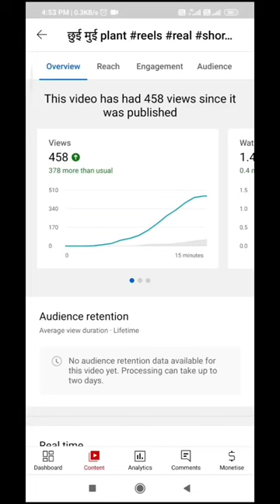Ye Video To viral ho Gyi#real